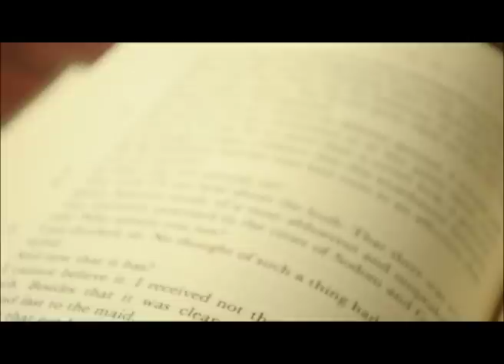Storyline Abs-Cbn: MALAYA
Created by Patricia Evangelista and Paolo Villaluna

...Directed and edited by Paolo Villaluna
Written and produced by Patricia Evangelista

Cinematographer: Manie Magbanua Jr.
Production Manager: Bernice Ilagan
Assistant Director: Raymund Amonoy
Assistant Editor: Jippy Pascua
Operations Manager: Vicente Roxas
Story Producers: Nicole Revita and Bea Bermundo
Gaffer: Adonis de la Cruz
Sound: Nestor Fuentes
Technical Assistant: Vincent Dario
Backpack Camera: Raymund Amonoy, Dennese Victoria, Geloy Concepcion and Geric Cruz
Researcher: Cris Bringas and Adrianna Mejia
Production Assistant: Nicole Magay and Exxon Ruebe
Interns: Aiah Fernandez and Paul Reyes